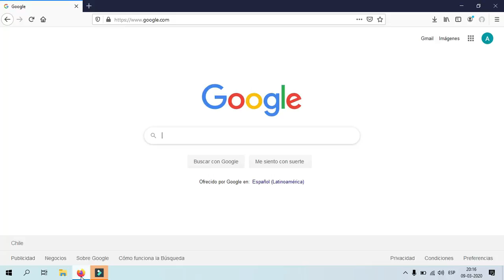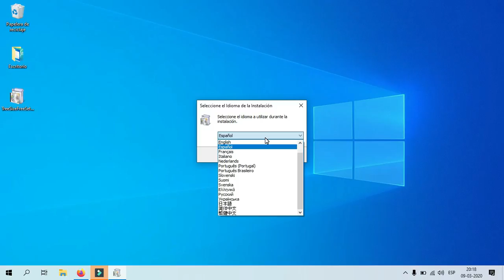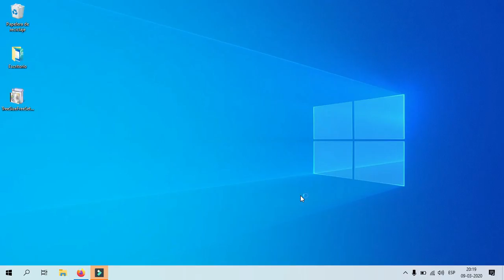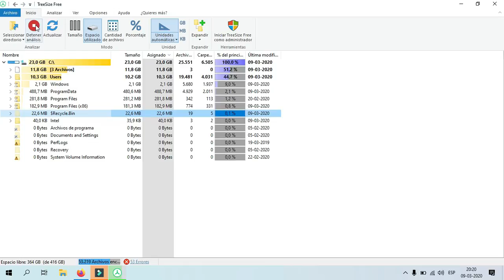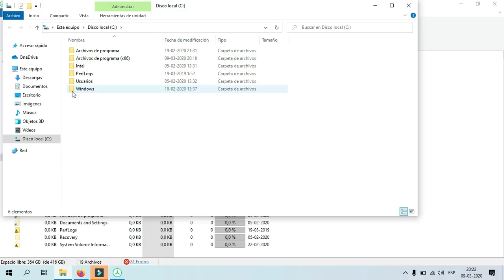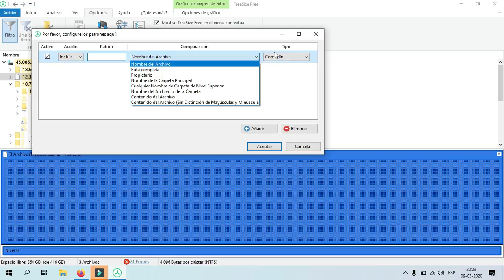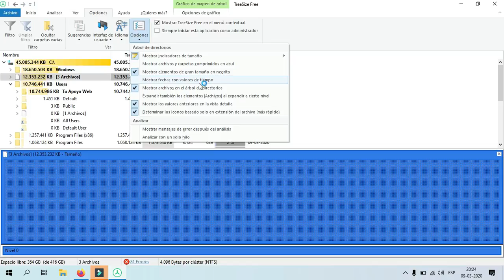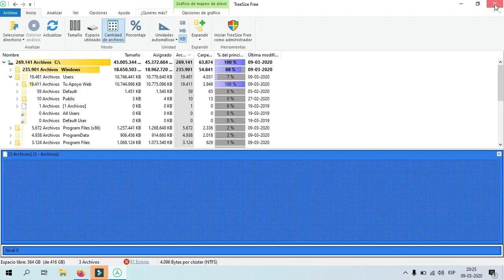🔎📐Como SABER que CARPETA Esta CRECIENDO DEMASIADO con TREESIZE. 💉Evitar VIRUS Que LLENA DISCO DURO.📌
Con esta herramienta con su version gratuita podremos detectar que carpetas estan creciendo demasiado en nuestros ordenadores.